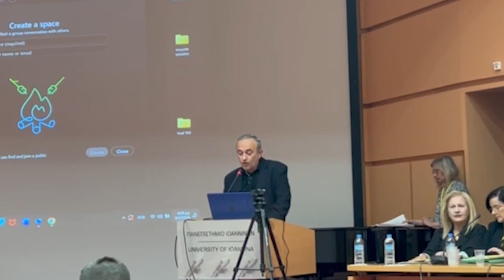Γιάννενα: Τάσος Τόκας- πρώτο πανελλήνιο μαθητικό συνέδριο κοινωνικών και πολιτικών επιστημών